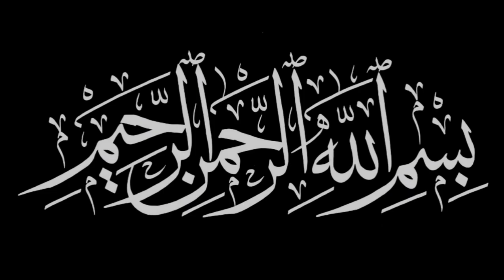Bismillah Qur'an Ki Aham Aayath. Sheikh Javeed Umri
Bismillahir Rahmanir Raheem Quran ek ki mustaqil ayath hai aur surah naml ki bhi ayath hai.